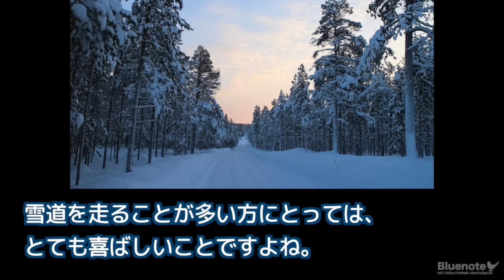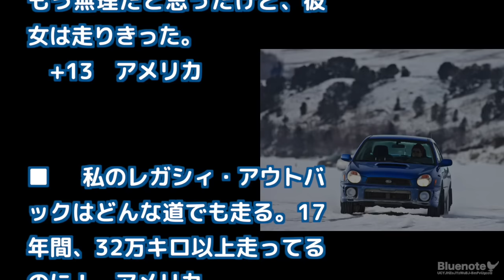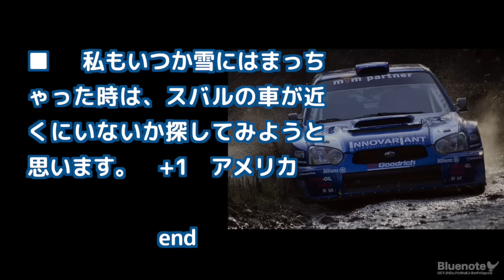スバルは東洋のベンツだと思う... アメリカの降雪地で活躍する日本のSUBARU車に外国人から注目が集まる（海外の反応）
※文字スクロールを早めたい場合は画面右下の歯車マークをクリック♪

【解説】
まだまだ寒く雪道を運転する機会も少なくない季節です。ですが雪道の運転は慣れていないと非常に難しく、雪にタイヤがはまって抜け出せなくなることもあり一歩間違えば事故に繋がってしまいます。そんな中、日本車メーカー「スバル」の車は独自の水平対向エンジンと四輪駆動により、以前は1％ほどだったアメリカ国内でのシェアを近年では4パーセントまで伸ばし、2015年には在庫不足になるほど好調な売り上げを記録しています。アメリカでスバル車の人気に火がついたのは北部の降雪地帯。スバル車は雪道のような悪路であっても安定した走りが可能であることから徐々に支持を拡大していったのだそうです。

■ 関連動画

日本人は頭の良い人たちだから... トランプ大統領が日本の車市場に不公平と批判するも米国国内からは納得できないとの声多数（海外の反応）

日本刀を舐めていた... わずか50秒の映像から日本の技術力の高さを感じ取る外国の人々（海外の反応）

引用元
音楽  煉獄庭園 / DOVA-SYNDROME / H/MIX GALLERY
画像 フリー写真素材　photo AC / GATAG / Flickr